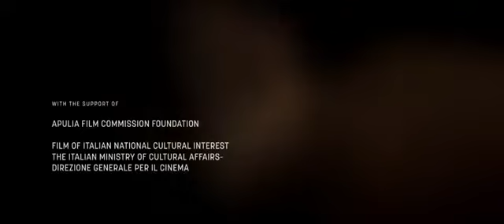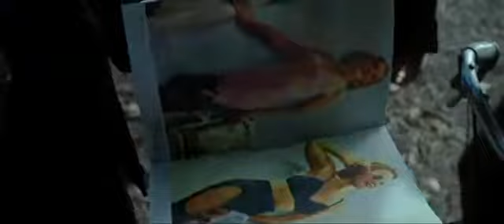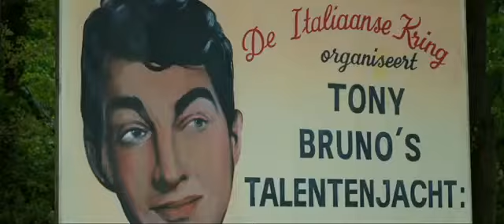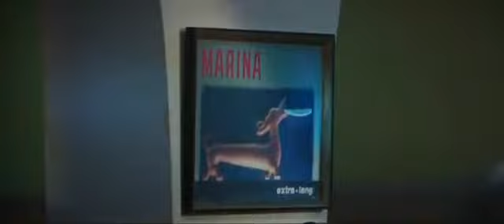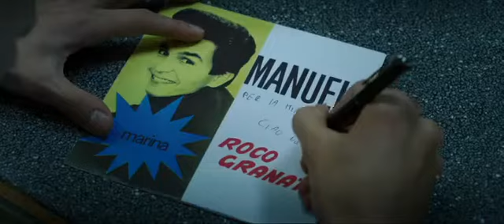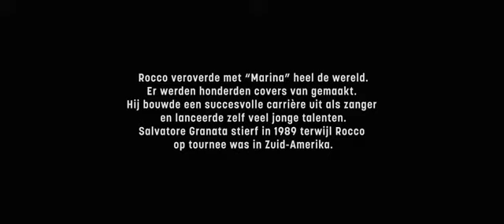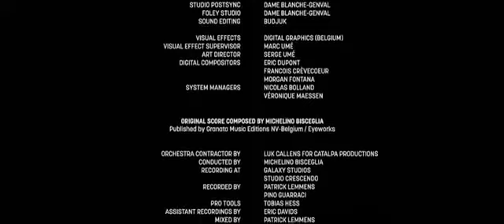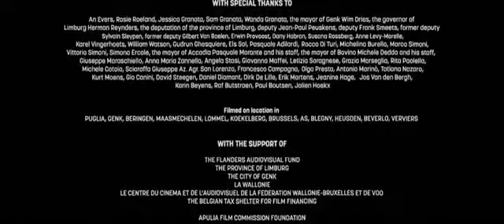Marina (2013)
"Immigrant who wants a better life."
Italië 1948. De 10-jarige Rocco groeit op in een prachtig maar arm bergdorpje in Calabrië, tot zijn vader op een dag beslist om op zoek te gaan naar een betere toekomst voor zijn gezin. Hij vertrekt naar België, om daar geld te verdienen in de steenkoolmijnen, en dan naar zijn geboorteland terug te keren. Maar al vlug laat hij zijn gezin overkomen en zo wordt de jonge Rocco van de ene dag op de andere een migrant. De grauwe mijnstreek in Limburg, de ijzige winters, het racisme en de vreemde taal en cultuur zijn een domper op de levensvreugde van de kleine jongen. Rocco wil zijn zoals de andere kinderen en iemand worden en iets betekenen in het leven.